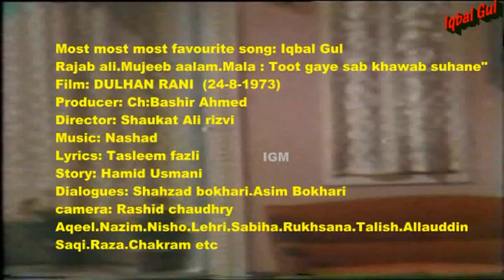Rajab ali Mujeeb aalam Mala Toot gaye sab khawab DULHAN RANI "1973" (IGM)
R; 1973
Lyrics: Tasleem fazli
Aqeel.Nazim.Nisho etc
Moooooooooooost favourite song:  IGM